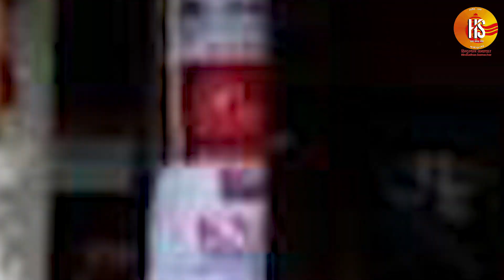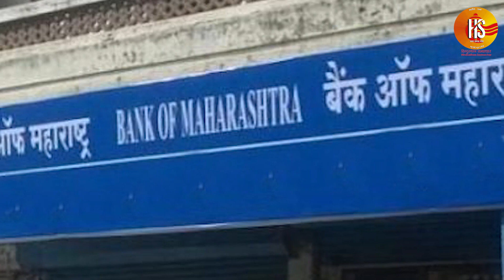जानें कितने दिन Bank रहेंगे बंद | Bank Band | Bank Holidays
If you are thinking to do your essential bank work late. then be hurry and do you bank work as early as possible.because this month bank is going to be off and the reason is lok sabha election 2019.